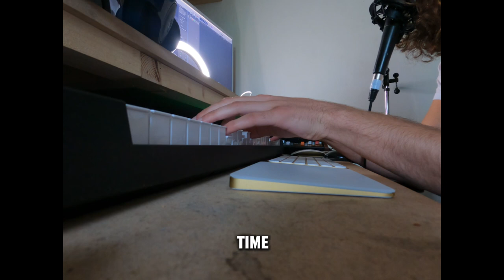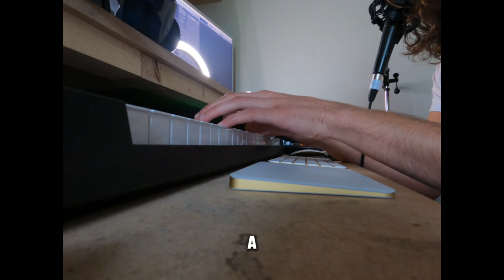MERES- Personal (live performance) with piano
this is a new song that I wrote guys. Tell me what you think! How does the song resinate with you?